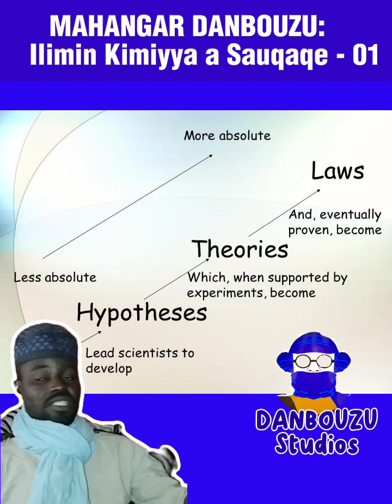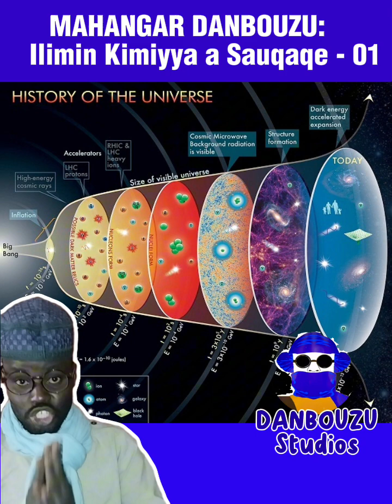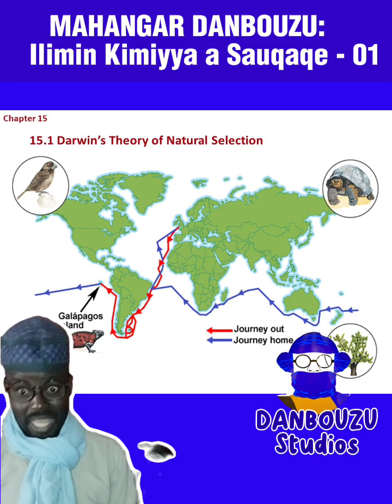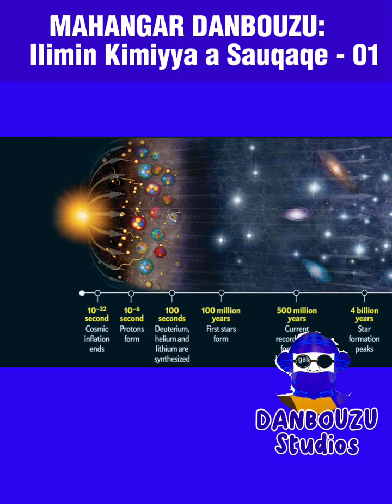Ilimin Kimiyya a Sauƙaƙe